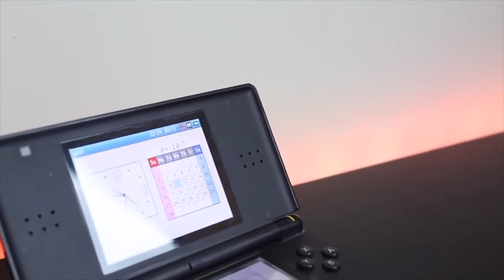Nintendo DS Lite In 2023! (Review)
Let's take a look at the Nintendo DS Lite In 2023! (Review)